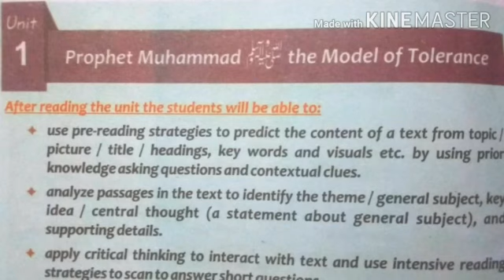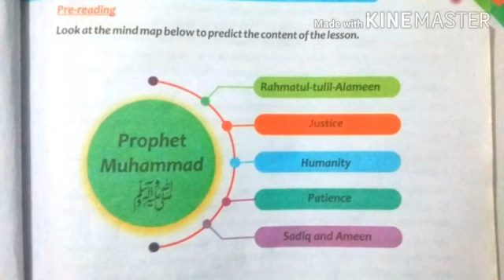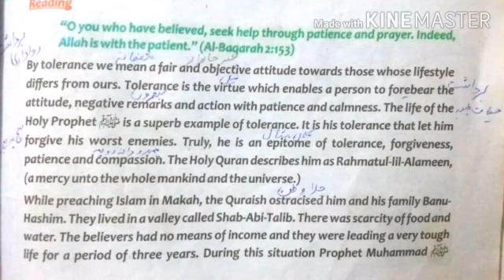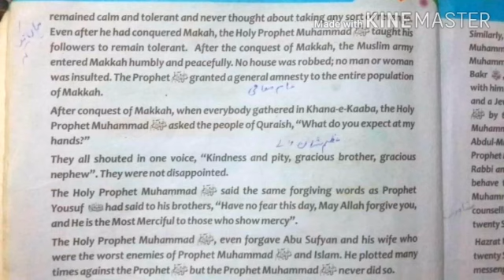Unit# 1 Prophet Muhammad (S.A.W) the Model of Tolerance (Urdu translation) p1 Grade 9